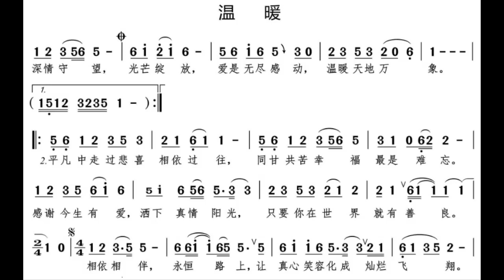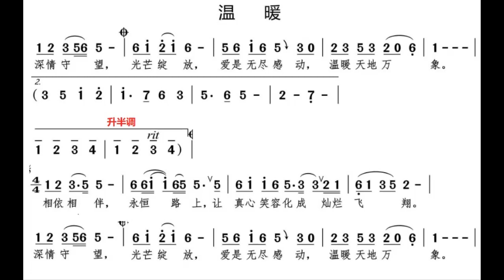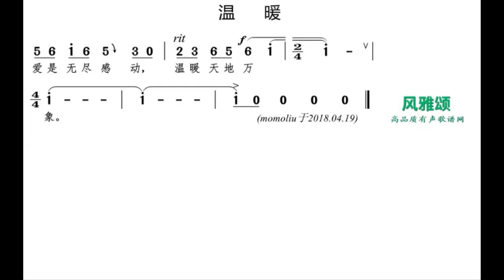温暖 G调伴奏 - instrumental in G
谢谢光临！